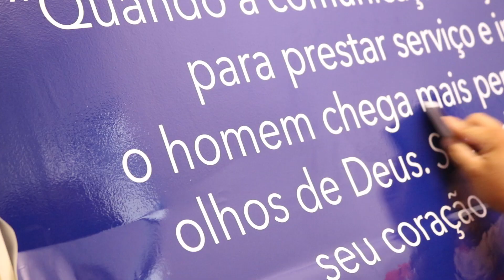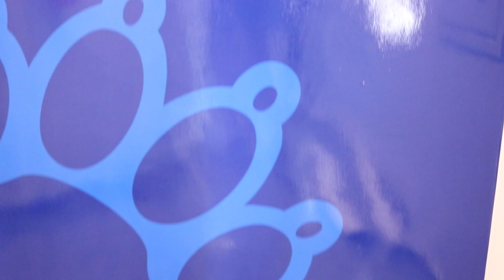TV Leão - Multvisual - TV Leão Inova Com a Multvisual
Multvisual, a empresa de comunicação visual que vai renovar sua vida